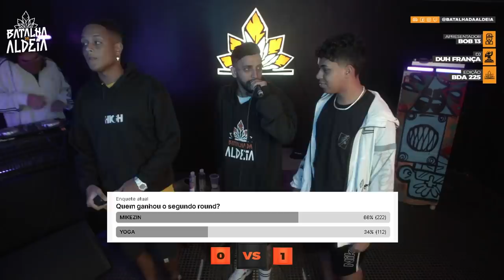(REVANCHE) MIKEZIN X YOGA | 225ª Batalha da Aldeia